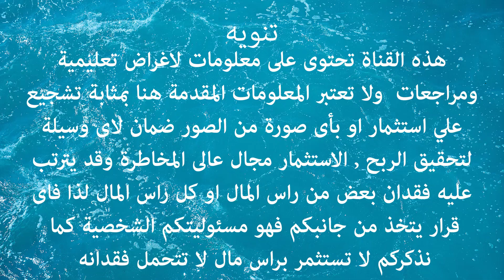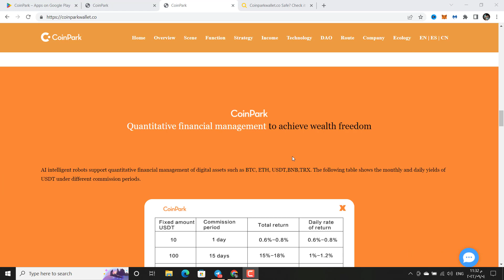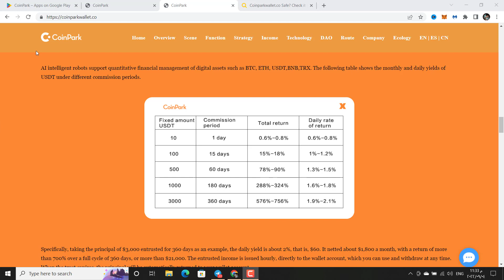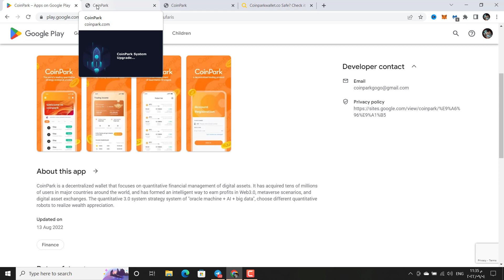تطبيق coinpark | اخرج بفلوسك فى اقرب وقت | نصابين شرق اسيا يستهدفون العرب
تطبيق coinpark  تطبيق وموقع تم تصميمه في هونج كونج  ويتم استهداف الدول العربية بهدف الاغراء في الاستثمار في العملات الرقمية بحفظ الاموال علي التطبيق والبيزنس موديل هو نفسه المستخدم في مواقع عديدة قامت بالنصب مثل world otc  , bitbank ,cryptotand ,cotp
 لذا حرصا علي اموالكم اذا كنت قد استثمرت فى هذا التطبيق ارجو ان تخرج في اقرب وقت ممكن لك .
احمد على